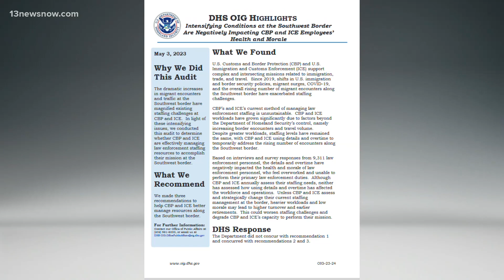Homeland Security inspector general grilled over border staffing, missing Secret Service text messag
The hearing was supposed to be about the U.S. southern border, but it abruptly shifted gears into a discussion about missing text messages from Jan. 6, 2021.